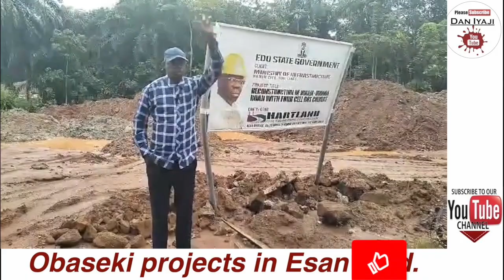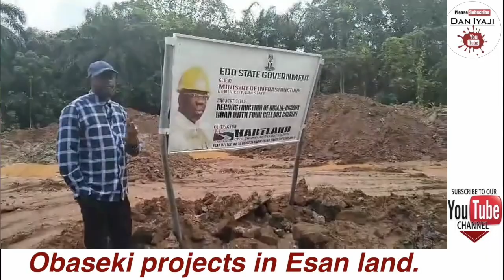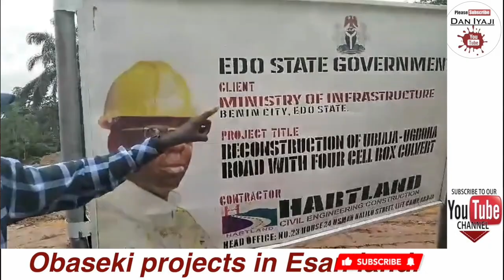Obaseki projects in Esan land, OBAZAGBON/UJIOGBA/OGWA/EBELLE ROAD